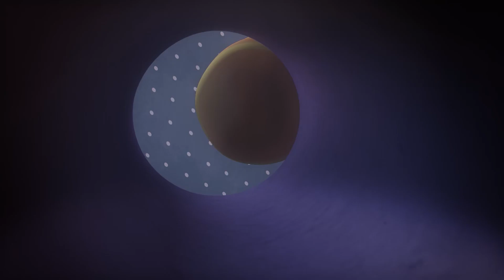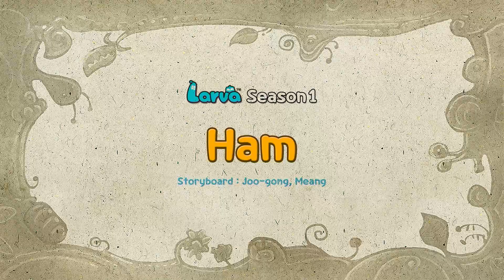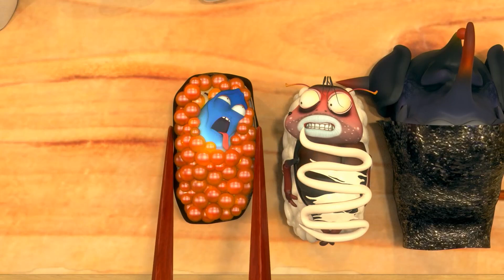난타 | LARVA | 어린이를 위한 만화 | WildBrain 한국어